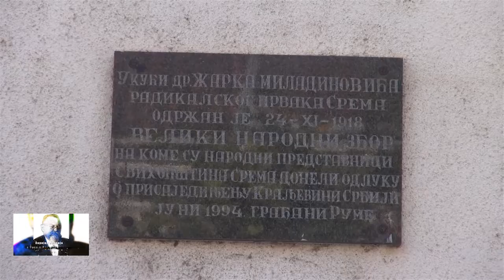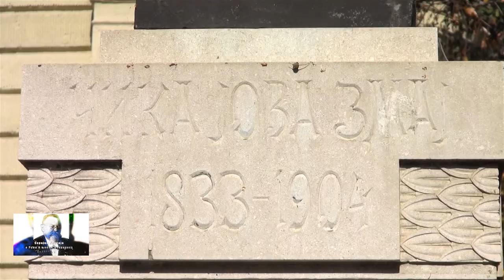4 Emisija Prisajedinjenje Srema 26 10 2018